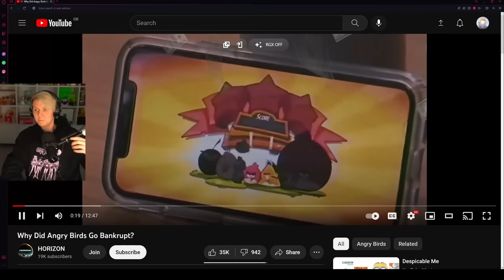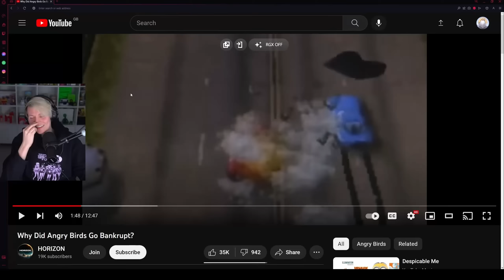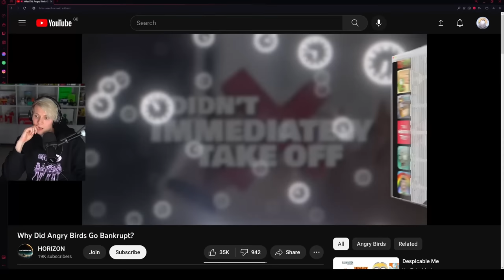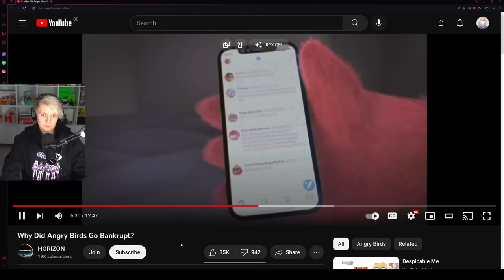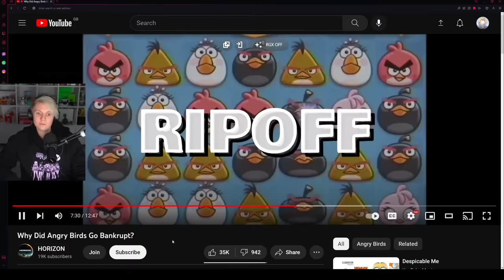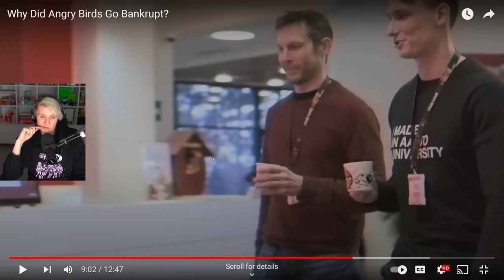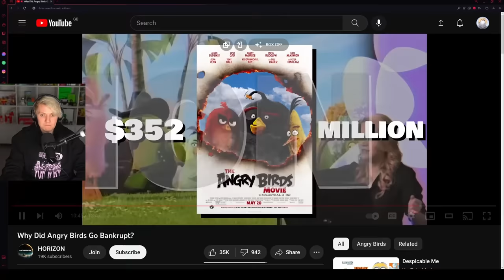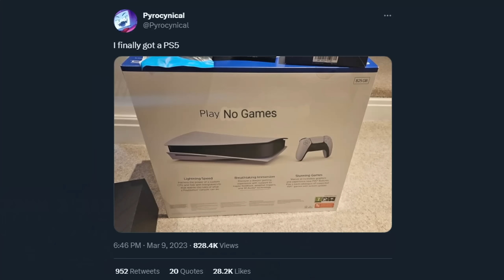What Happened To Angry Birds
Did you ever finish Angry Birds Story Mode?

Podcast: @TBHpodcast    ​